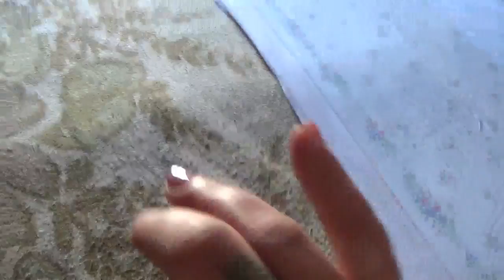ma è una sfollata-VLOG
APRI QUI :
CONDIVIDI e continua a seguirmi!

► La mia lista di desideri :